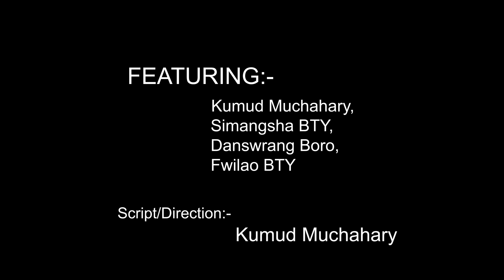ALSIA IIअलसिया II BODO Short Comedy Video II 2024 II SJ Production II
ALSIA IIअलसिया II A New Short Movie Comedy II SJ Production  II

Script & Direction :- Kumud Muchahary

CASTING :- Anil Kr. Narzary,
                      Prity Narzary,
                      Kumud Muchahary,

 Co.Artist:-Simangsha Basumatary,
                      Fwilao Basumatary ,
                      Danswrang Boro

Camera :- Nabin Muchahary
Edit :- Danswrang Boro

                               Special Thanks:-
                        JB BODOWOOD STUDIO